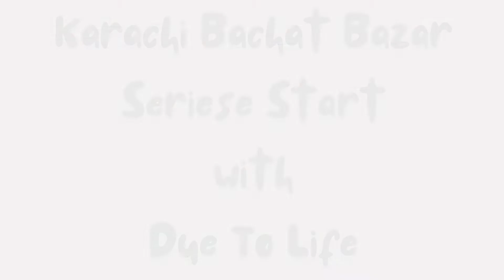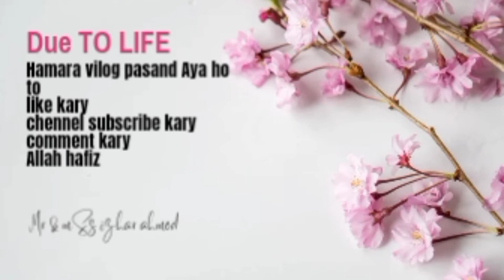Karachi Malir Expressway 2nd Phase 03 KM Bridge Construction Work Start | Sindh Government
karachi malir expressway
malir expressway bahria town karachi
malir expressway new update
malir expressway new route
malir expressway,
malir expressway latest update
malir expressway project
malir expressway karachi
road carpeting
road carpeting methods
road carpeting work
road carpeting karachi
Karachi Development
Karachi News Update FWO
KMC KDA Nala Construction
Karachi Road Carpeting
New Sewage System
malir expressway latest
malir expressway map
malir expressway shah faisa
malir expressway
malir expressway construction latest news malir expressway karachi
sindh government
karachi project
karachi development work
karachi update  pakistan

malirexpresswayKarachi malir expressway project construction updateShah Faisal Bridge Developmentcow mandi 2023Karachi malir expressway project construction videobakra mandi pakistancow mandi rates
cow mandi updatecow mandi karachi